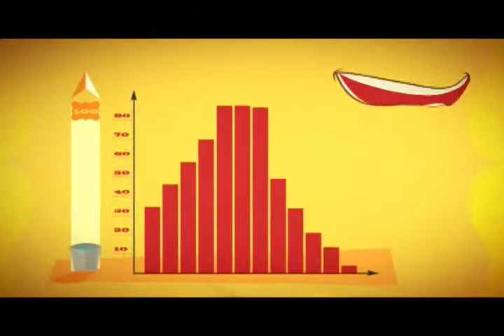CANAL IDEAL - 1 Ano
Canal Ideal
Produtora: Piloto
Produtora de Som: Somzera